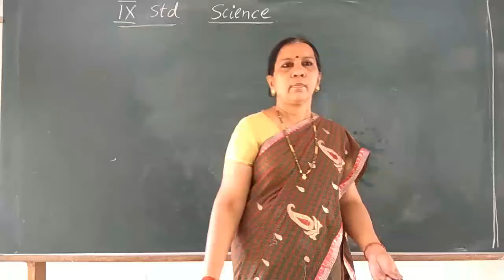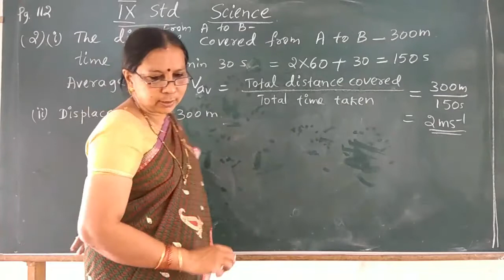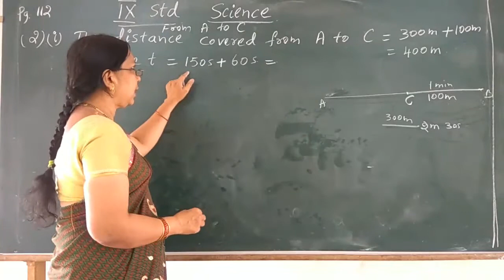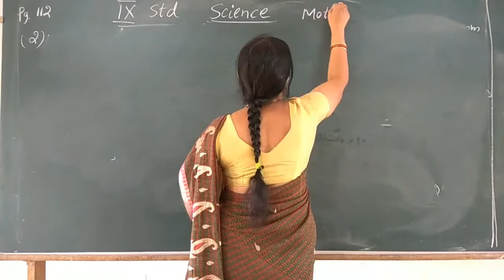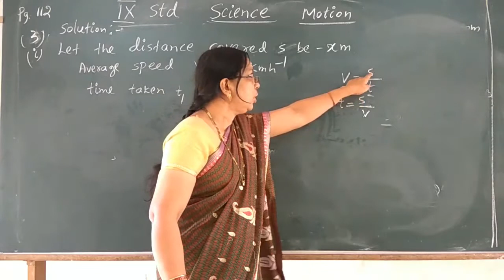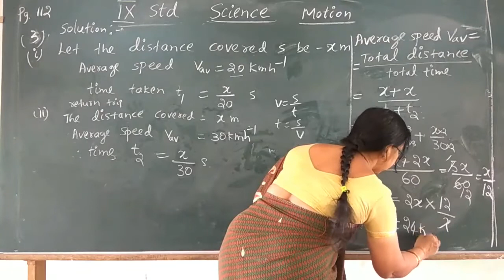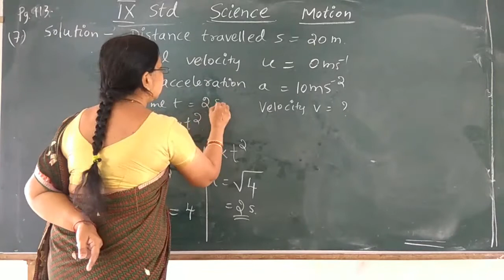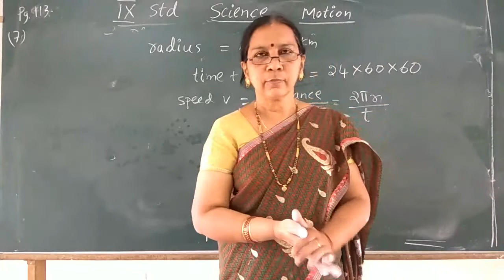9th std Science 28/12/20